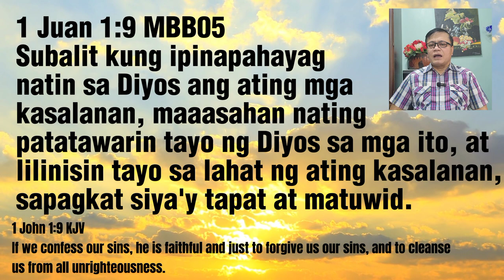OUR MORNING MANNA: Magdiwang sa Grasya at Awa ng Diyos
OUR MORNING MANNA: Magdiwang sa Grasya at Awa ng Diyos (Rejoice in God's Grace and Mercy)

Our Morning Manna is the daily morning devotional series led by Pastor Elmer Quilas Monday to Sunday at 5:30AM.

Pastor Elmer Quilas is the senior pastor of Gateway Christian Baptist Church.

Our main church is located in Unit 1, 2nd Floor, Santa Cecilia Business Center II, National Highway, Barangay Parian, Calamba City, Laguna.

Our satellite church is located in Unit 18, Phase 3, Unitown Center, Barangay Pulong Santa Cruz, santa Rosa City, Laguna.